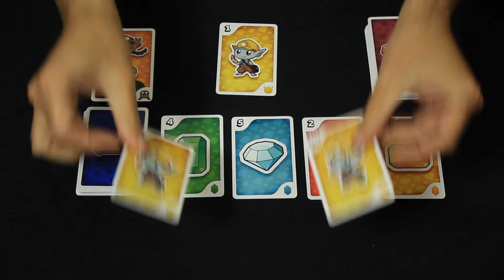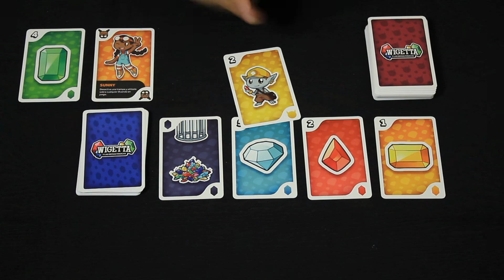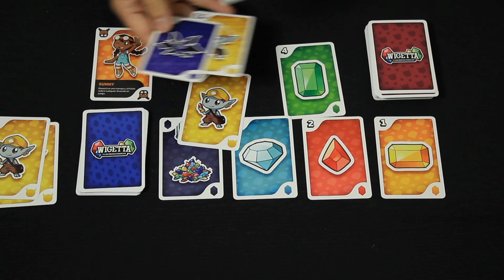Conociendo Wigetta y las Gemas Mágicas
Reseña de Wigetta y las Gemas Mágicas. ¿Quieres saber cómo se juega? Te lo contamos...

Consigue las gemas antes que los demás duendes.